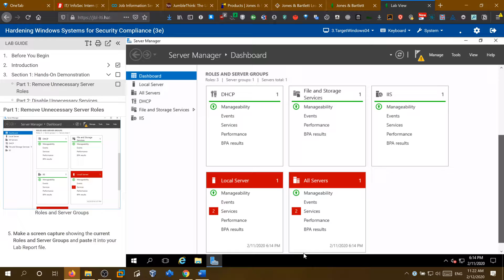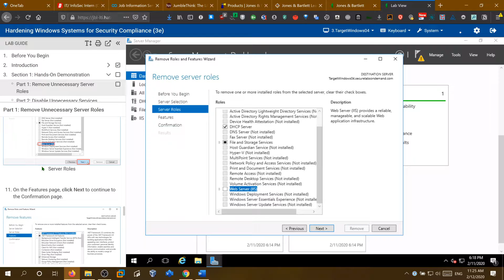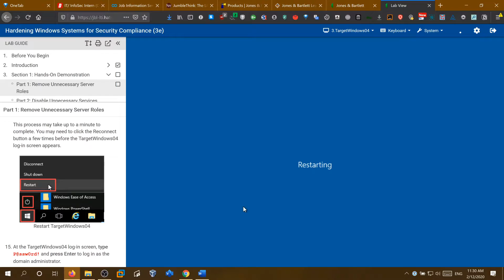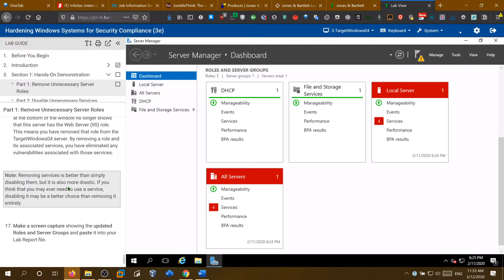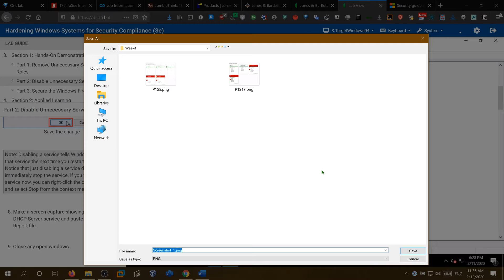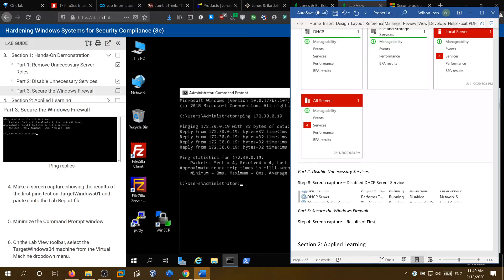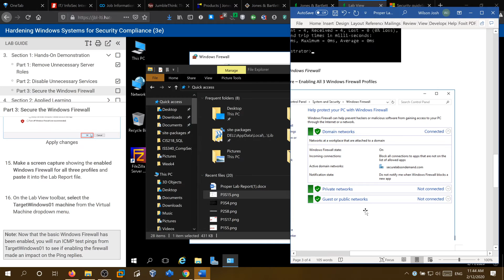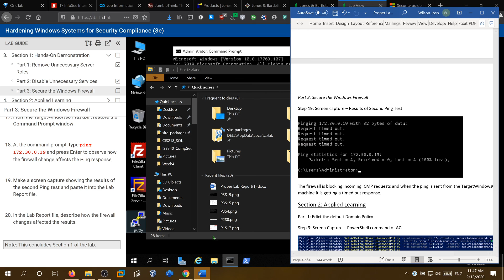Hardening Windows Systems for Security Compliance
In this video I remove unnecessary server roles on a Windows Server 2016, disable the unnecessary DHCP server service, and enable the firewall.  All pretty easy, just good to go through and practice it in the server manager so it becomes more automatic.